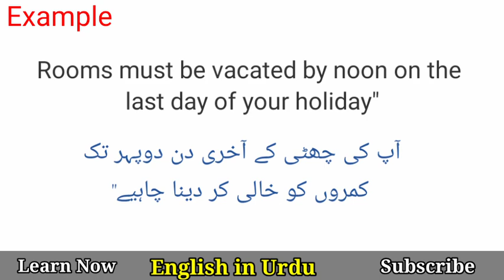Vacate Meaning in Urdu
Vacate Meaning in Urdu @EnglishinUrdu